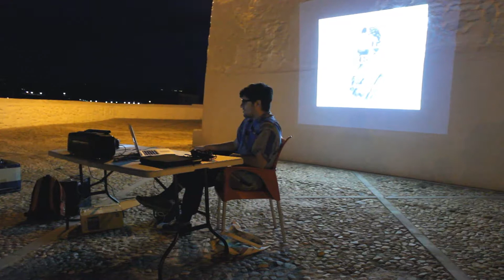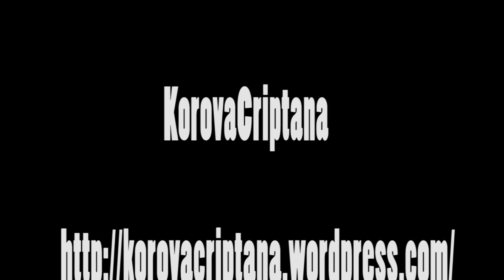Charla sobre Humanidades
El sábado José Ja Ja Ja nos estuvo enseñando las disciplinas humanísticas para la vida diaria, entendiendo las disciplinas humanísticas como el arte, la plástica, la música, la historia, la filosofía, todo entra dentro de las humanidades.